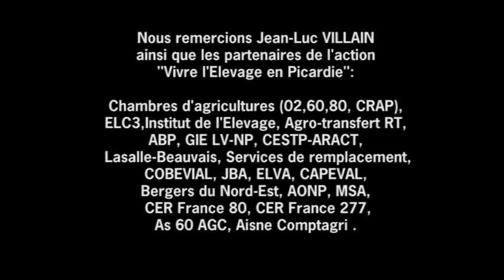Vivre l'élevage en Picardie : Réussir un GAEC entre tiers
Témoignage réalisé dans le cadre du projet Vivre l'Elevage en Picardie, autour de la thématique "Travail et qualité de vie : un enjeu majeur pour l'élevage"